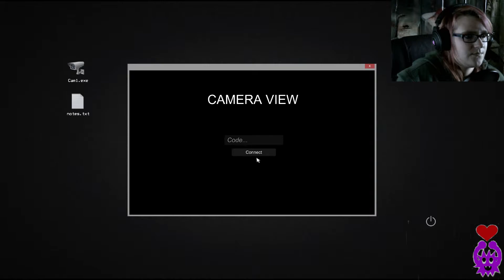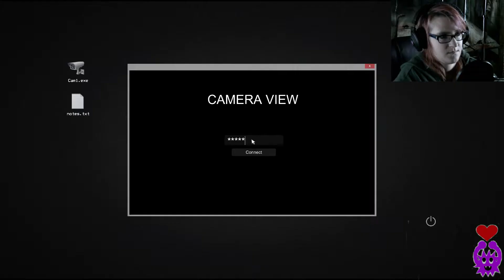I'M LOST, OMG! - Shadows 2: Perfidia #2